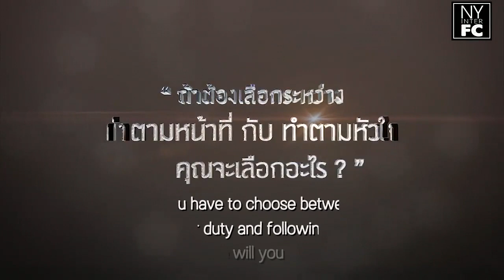[ENG SUB] For Sergeant Pan, Duty or Love | Yogurt Nattasha Likit Ruk The Crown Princess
Likit Ruk (ลิขิตรัก) The Crown Princess